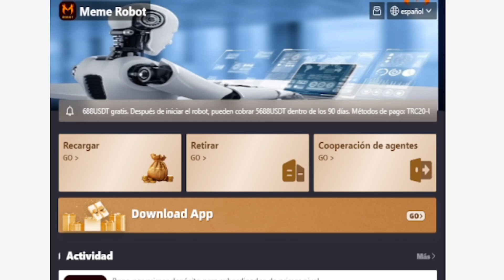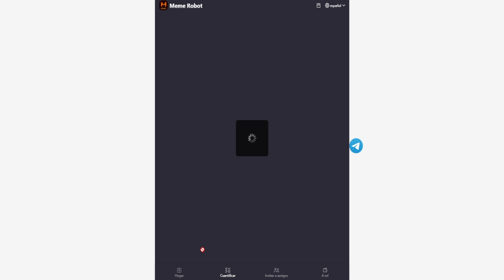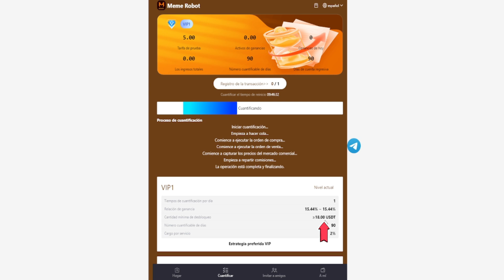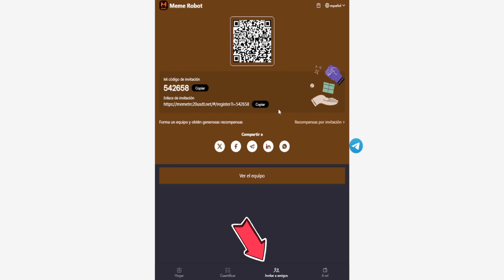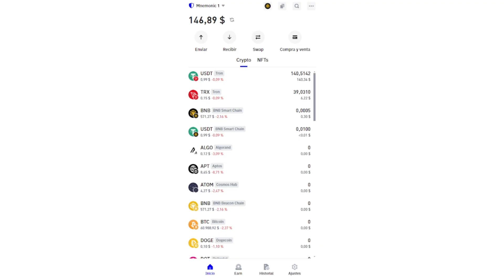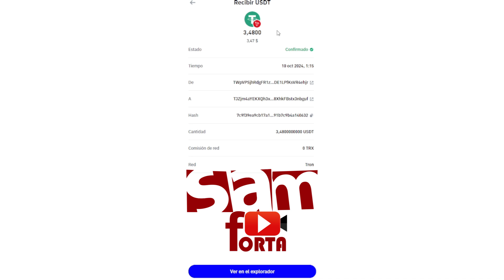GANA +15% AL DIA🟢Nueva app para Ganar USDT todos los dias 2024 + Comprobante de pago APP MEME ROBOT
🟢REGISTRATE AQUI BRO🟢

La nueva plataforma de cuantificación inteligente de IA y el sistema de comercio de inteligencia artificial cuantitativa confiable, estable y automatizado a largo plazo nos traerán una gran cantidad de ingresos en USDT todos los días.

Nota: El monto del valor almacenado se utiliza para activar el nivel correspondiente y obtener el ingreso porcentual del nivel actual.

Por ejemplo, si el valor almacenado es 156 USDT y activa VIP2, el ingreso cuantitativo de una sola transacción es 24 USDT y el ingreso efectivo es de 90 días.

VIP1 🔓 Monto desbloqueado: 18 USDT, 📈 Gana 2,7 USDT por día, el ingreso efectivo es de 90 días

VIP2 🔓 Monto desbloqueado: 156 USDT, 📈 Gana 24 USDT por día, el ingreso efectivo es de 90 días

VIP3 🔓 Monto desbloqueado: 600 USDT, 📈 Gana 92 ​​USDT por día, el ingreso efectivo es de 90 días

VIP4 🔓 Monto desbloqueado: 1300 USDT, 📈 Gana 215 USDT por día, el ingreso efectivo es de 90 días

VIP5 🔓 Monto desbloqueado: 3800 USDT, 📈 Gana 674 USDT por día, el ingreso efectivo es de 90 días

VIP6 🔓 Monto desbloqueado: 8000 USDT, 📈 Gana 1468 USDT por día, el ingreso efectivo es de 90 días

VIP7 🔓 Monto desbloqueado: 13000 USDT, 📈 Gana 2515 USDT por día, el ingreso efectivo es de 90 días

VIP8 🔓 Monto desbloqueado: 26000 USDT, 📈 Gana 5366 USDT por día, el ingreso efectivo es de 90 días

VIP9 🔓 Monto desbloqueado: 70,000 USDT, 📈 Gana 16,128 USDT por día, el ingreso efectivo es de 90 días

VIP10 🔓 Monto desbloqueado: 150000 USDT, 📈 Gana 34560 USDT por día, el ingreso efectivo es de 90 días

VIP11 🔓 Monto desbloqueado: 400000 USDT, 📈 Gana 100960 USDT cada día, el ingreso efectivo es de 90 días

VIP12 🔓 Monto desbloqueado: 999999USDT, 📈 Gana 271399USDT cada día, el ingreso efectivo es de 90 días

⏳ Cada nivel es válido por 90 días.

🕛 Cada cuantificación se actualiza a las 00:00 hora de Singapur.

🔓 Siempre que se cumplan las condiciones de desbloqueo, se puede desbloquear el nivel correspondiente.

💸 ¡Las ganancias se transfieren directamente a la cuenta de comisión y se pueden retirar en cualquier momento!

Puede comprender y participar fácilmente en la cuantificación de Meme Robot y disfrutar de altas ganancias y servicios de retiro convenientes.

Por ejemplo: si tu amigo deposita 10 000 USDT, recibirás una comisión de 1200 USDT.

🎁1 nivel = 12 %

🎁Nivel 2 = 2 %

🎁Nivel 3 = 1 %

2. Conviértete en un superagente y obtén más beneficios

Cuando invitas a 20 miembros de primer nivel a activar el robot y el depósito acumulado del equipo supera los 3000 USDT, puedes solicitar convertirte en un superagente. El salario mínimo mensual de un superagente es de 5688 USDT. Cuanto más grande sea el equipo, mayor será la tasa de comisión.

3. Recompensas por invitación para nuevos usuarios

Hemos desarrollado especialmente generosas recompensas por invitación para nuevos usuarios:

Invitar a 20 personas el mismo día: recompensa acumulada de 108 USDT

Invitar a 50 personas el mismo día: recompensa acumulada de 288 USDT

Invitar a 100 personas el mismo día: recompensa acumulada de 688 USDT

Nota: ¡El monto del primer depósito del invitado debe ser superior a 16 USDT!

4. Recompensas por depósito para miembros de primer nivel

También ofrecemos generosas recompensas por depósito para usuarios en desarrollo activo:

Miembros de primer nivel con depósitos acumulados superiores a 10 000 USDT: pueden solicitar un bono de 888 USDT

Miembros de primer nivel con depósitos acumulados superiores a 30 000 USDT: pueden solicitar un bono de 3888 USDT

Miembros de primer nivel con depósitos acumulados superiores a 50 000 USDT: pueden solicitar un bono de 8888 USDT

La mejor manera de ganar dinero aquí es crear un equipo. Cuanto mayor sea el tamaño del equipo, mayor será el bono. Ya sea que sea un principiante o un inversor experimentado, Meme Robot puede brindarle una plataforma de ingresos estable y diversificada.